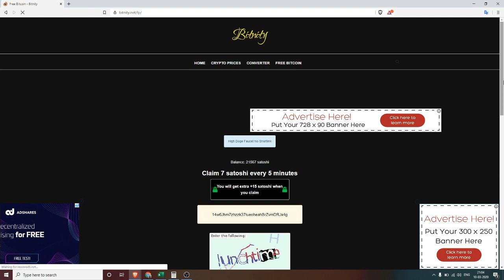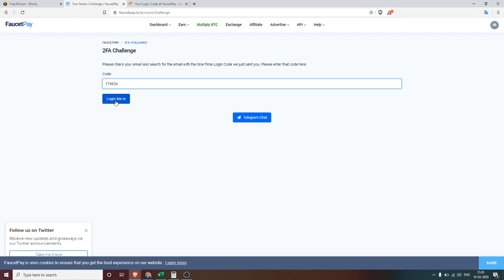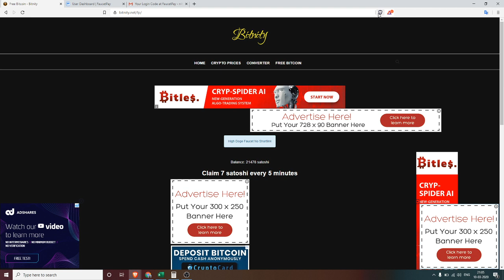Earn 22 satoshi bitcoin (btc) every 5 mins from bitnity with payment proof - Tamil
Earn money from data entry with payment proof - Tamil

thefreebitcoins
get free bitcoin
earn 1 btc free
free bitcoin app
free earn
bitcoin app
earn real bitcoin
bitcoin miner free money
freebitcoin automatic
free btc game
free bitcoin miner app
bitcoin maker
earn bitcoins fast and free
fastest way to earn bitcoins
freebit bitcoin
free bitcoin fast
earn 1 bitcoin per day free
bitcoin earn money
win 1 bitcoin free
win satoshi
claim your bitcoin
online bitcoin earning
best free bitcoin app
free bitcoin sign up bonus
mining btc free
miner bitcoin
bitcoin earning app
free bitcoin minner
btc min
claim bitcoin
free coin mining
freebitcoin spinner
pay with bitcoin
how to earn more bitcoins
free btc mining
bitcoin game
bitcoin free money
earn btc
best free bitcoin sites
get bitcoin fast
best free bitcoin faucet
earn free bitcoins every second
top free bitcoin faucets
how to get btc free
how to gain bitcoin free
win bitcoin online
get 0.001 btc free
how to get bitcoins fast and free
bitcoin earn
earn 1 btc daily
free bitcoin earning apps
online free bitcoin mining
how to earn btc online
earn 1 bitcoin daily
earn 1 bitcoin free
free btc wallet
free bitcoin maker
earn free btc
btc miner
earn btc online
join bitcoin
best free bitcoin
create bitcoin account free
bitcoin miner satoshi
earn faucet
satoshi mining software
how to earn 1 bitcoin free
where can i get bitcoins
earn bitcoin daily
how to get free bitcoin online
earn btc fast
bitcoin paying sites
best free bitcoin mining sites
free bitcoin booster
real bitcoin earning sites
how to earn btc fast
how can i earn free bitcoin
how to earn btc free
free bitcoin hourly
bitminer free
earn free bitcoins for visiting websites
bitcoin earning software
get free btc every 30 min
free 1 btc
make free bitcoin
how to get free bitcoins fast
free bitcoin bonus
how to get a lot of bitcoins for free
get free bitcoins automatically
free 1 btc per day
where to earn free bitcoins
free bitcoin account with money
daily free bitcoin faucet
free bitcoin every day
how to generate bitcoins for free
bitcoin automatic faucet
make btc
free bitcoin adder online
free dollar bitcoin
earn 100000 satoshi
how to get free satoshi
how can i earn bitcoin
1 free bitcoin per day
how to earn bitcoins fast
how to win bitcoins
how to collect bitcoins free
earn bitcoin
bitcoin collector
claim coin
get bitcoin
how can i earn bitcoins for free
how to earn bitcoin online
how to earn bitcoin free online
earn satoshi
free satoshi bitcoin
earn 1 bitcoin per hour
earn satoshi every second
btc earning site
satoshi earn fast
how to get free bitcoins without mining
highest paying bitcoin sites
get free bitcoin online
free 1 btc daily
earn satoshi online
get 1 bitcoin free instantly
free bitcoin mining online
earn 1 btc per day
claim free bitcoin
easy bitcoin
btc claim
collect free bitcoin
how to get bitcoins
big faucet bitcoin
how to make bitcoins online
how to earn 1 bitcoin per day
free bitcoin software
get free btc
earn satoshi fast
free bitcoin website
how to get 1 bitcoin for free
free bitcoin sites
bitcoin generator
bitcoin sign up bonus
free btc sites
bitcoin faucet sites
bitcoin account
bitcoin captcha work
free bitcoin generator software
free bitcoin game
free bitcoin daily
get 1 btc for free
free bitcoin sites legit
auto earn bitcoin
how to get 1 bitcoin fast
how to win bitcoins free
how do i get free bitcoins
free bitcoin instant payout
bitcoin referral
bitcoin mining faucet
high paying free bitcoin
how to obtain bitcoins for free
instant bitcoin
earn 1 bitcoin
get 0.1 bitcoin free
where to get bitcoins
the best bitcoin faucet
how to earn btc
highest btc faucet
earn free bitcoins instantly
win bitcoin
make bitcoin
free bitcoin every minute
free btc earning sites
get free bitcoin now
get paid in bitcoin
buy bitcoin
free 100000 satoshi